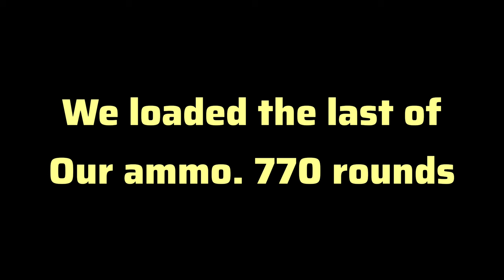Budget 556 AK Meltdown: Pioneer Arms 556 Sporter!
LIKE THE HATS AND SHIRTS YOU SEE IN THE VIDEO? A great way to support us is by picking one up!